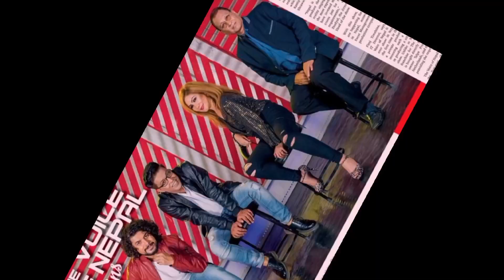सुरु भयो The Voice Of Nepal Season 5 | The Voice Of Nepal Season 5 Blind Audition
Your Queries -